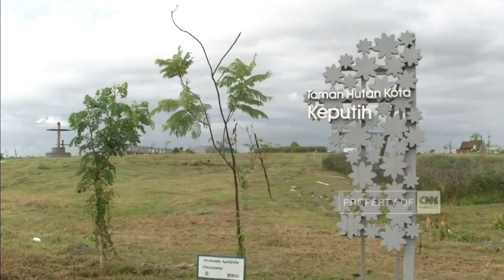Tri Risma Sulap Bekas TPA Keputih Jadi Kebun Raya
Wali kota Surabaya, Tri Rismaharini, melakukan penanaman ribuan bibit pohon, di taman Harmoni Keputih Surabaya, Jawa Timur, minggu pagi. Tanah bekas tempat pembuangan akhir ini akan diubah menjadi kebun raya dengan berbagai tanaman. Kebun raya berkonsep konservasi ini juga berfungsi sebagai lokasi resapan dan penyangga, di wilayah Surabaya Timur.